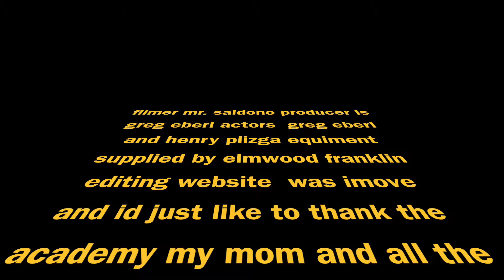KingKong and Godzilla